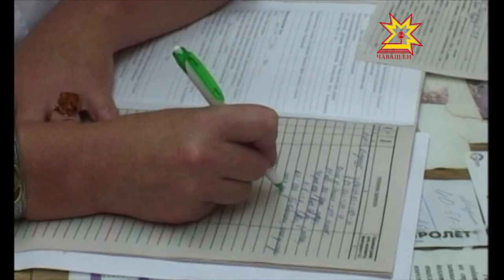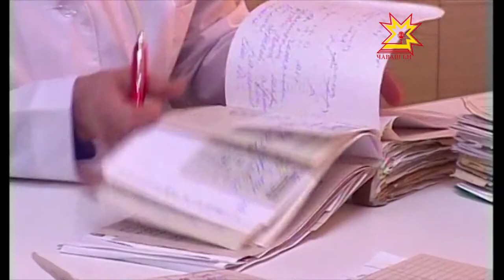Если хочешь быть здоровым - закаляйся! И во время обследуйся!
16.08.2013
Медики настоятельно рекомендуют проходить диспансеризацию. Кто может пройти бесплатное медицинское обследование, в какую больницу обращаться и надо ли платить за дополнительные процедуры — на эти и другие вопросы можно было получить ответы от специалистов. В Минздраве прошла прямая линия по вопросам диспансеризации.